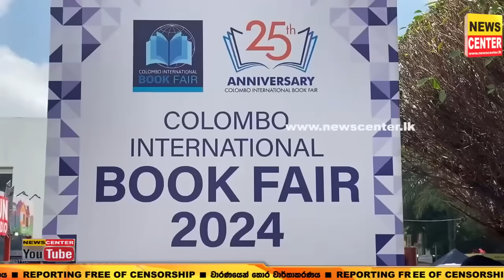ජනපති අනුර දැකලා මිනිස්සුන්ට උන් හිටි තැන් අමතක වෙයි | පොත් ප්‍රදර්ශනයට සුපිරි තරුවක් බැස්සා වගේ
පොත් ගන්න ආ ජනපති අනුර දැකලා මිනිස්සුන්ට උන් හිටි තැන් අමතක වෙයි | පොත් ප්‍රදර්ශනයට සුපිරි තරුවක් බැස්සා වගේ| අනුර කුමාරට මෙච්චර ආදරයක්